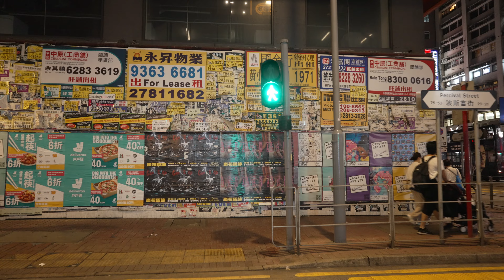Hong Kong Night Street View 4K - Hennessy Road - Causeway Bay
MTR Causeway Bay station exit D3

Camera : Sony FX3
Lense : Sony FE 24mm F2.8 G
Microphone: Sony ECM-G1
Gimbal : Zhiyun crane M2S
4K 50P